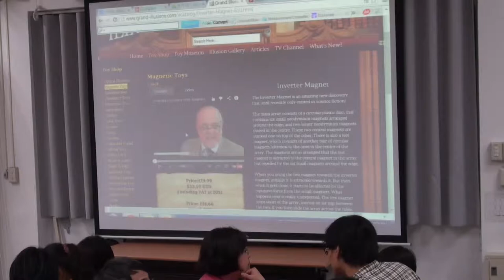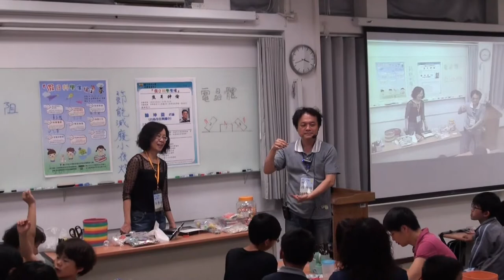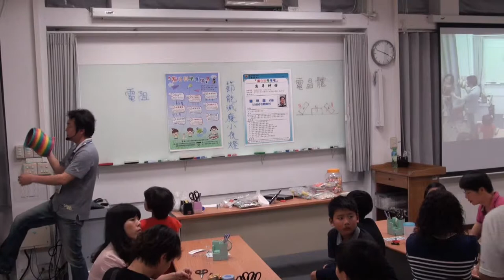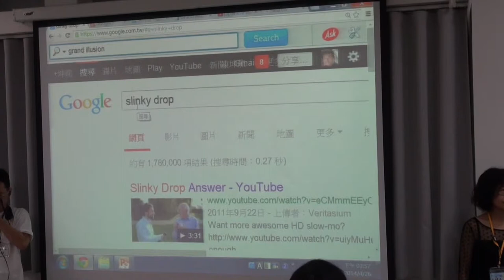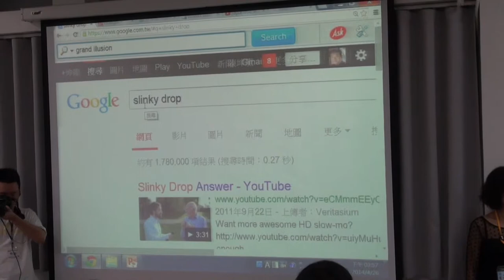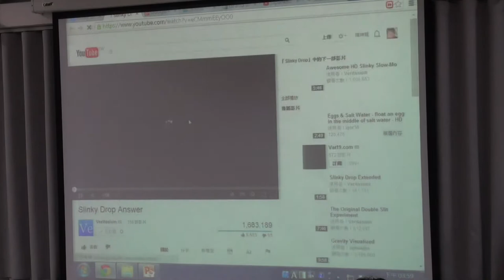[假日科學廣場] 焦耳神偷 3/3 (彈簧Slinky)